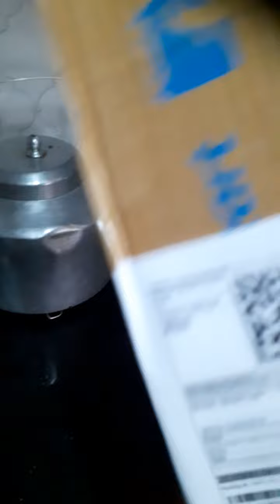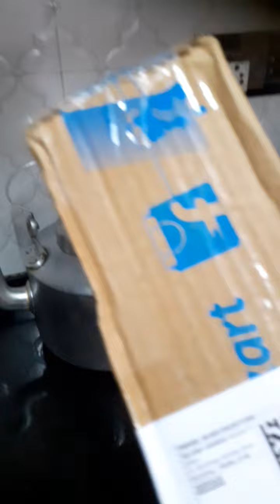My fevrt Shambhar 🤤🤤